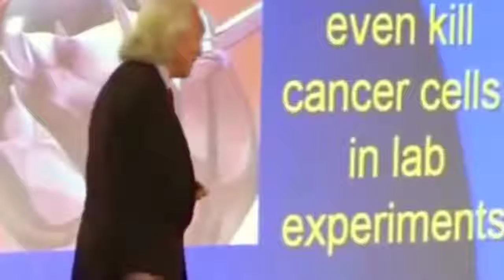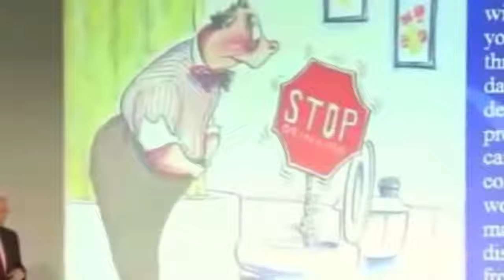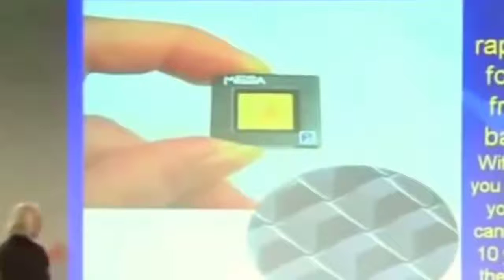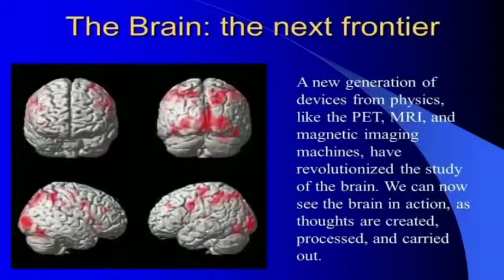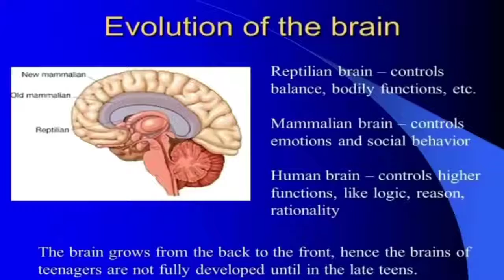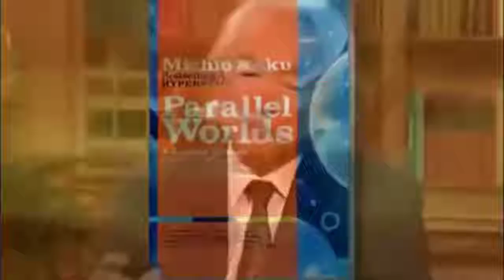NEWTV: 20 Times Dr. Michio Kaku Blew Our Minds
The Future of the Mind: The Scientific Quest to Understand, Enhance, and Empower the Mind
Audio CD
Kindle Edition
20 Times Dr  Michio Kaku Blew Our Minds